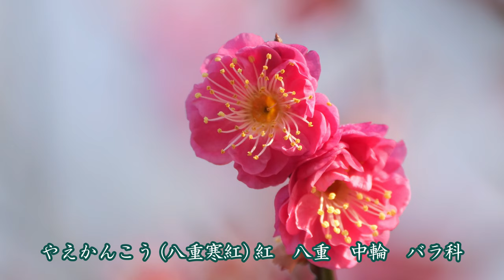梅咲き始めた💘神代植物公園2024 Plum blossoms are starting to bloom at Jindai Botanical Garden 2024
今年の梅の開花はいつもより遅い様ですね。これからが見頃でしょう。梅まつりも２月になるとあちこちで開催されるでしょう。
This year's plum blossoms seem to be blooming later than usual. This will be the best time to see it. Plum festivals will be held everywhere in February.
今年的梅花开得比往年晚一些。 这将是观看它的最佳时机。 二月份各地都会举办梅花节。
ดอกบ๊วยปีนี้ดูเหมือนจะบานช้ากว่าปกติ นี่จะเป็นเวลาที่ดีที่สุดที่จะเห็นมัน เทศกาลดอกบ๊วยจะจัดขึ้นทุกที่ในเดือนกุมภาพันธ์
올해의 매화 개화는 평소보다 느린 것 같네요. 앞으로가 볼 만할 것입니다. 매실 축제도 2월이 되면 곳곳에서 개최될 것입니다.
Bunga plum tahun ini sepertinya mekar lebih lambat dari biasanya. Ini akan menjadi waktu terbaik untuk melihatnya. Festival plum akan diadakan di mana-mana pada bulan Februari.